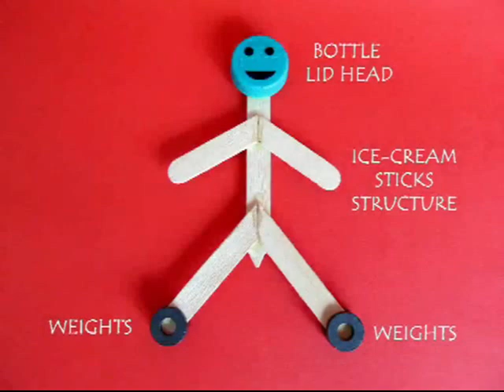STICK MAN | Punjabi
This Stick Man is essentially a balancing toy which is made by gluing or stapling ice cream sticks. The face is made from a bottle cap. The stand is made from an old CD, bottle lid and a dried sketch pen. The stick man has two legs which are weighted down with magnets. The heavy hanging legs make the stick man stable.
When you place the pointed end of the stick man on sketch pen stand it will balance itself. It will keep bobbing and dancing. It will keep doing acrobatics because its center of gravity is below the pivot point. You can also balance the stick man on your finger. It costs very little to make this toy and it is great fun for children.